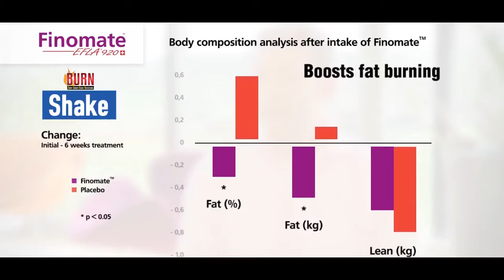BURN Meal Replacement Shake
Losing fats never tasted this good, thanks to BURN shake!

BURN Shake stops craving and promotes the feeling of satiety which is major points in losing weight.  This   is packed with protein and amino acid, has low-calorie content  and with zero saturated and trans fat.  Though it tastes really good, it’s also effective and safe meal replacement shake that uses all natural ingredients and non-toxic at all.

Jumpstart your day with a powerful BURN Shake to energize your mind while getting a leaner body!